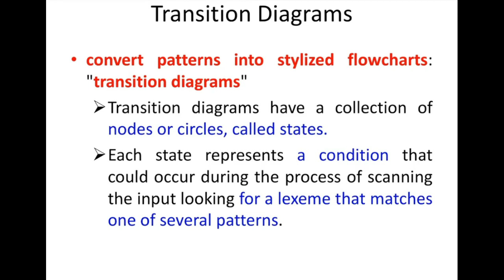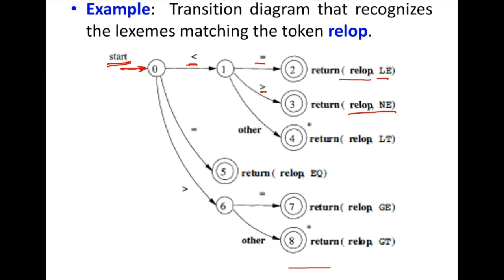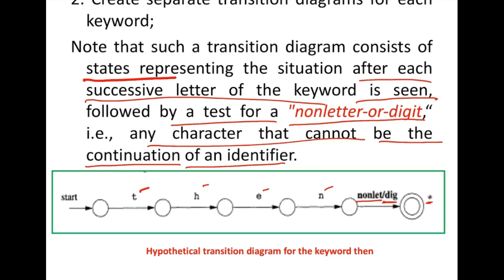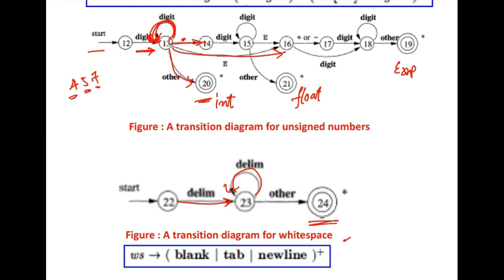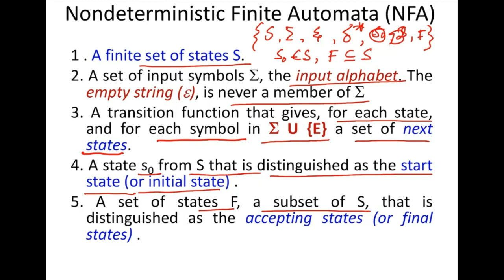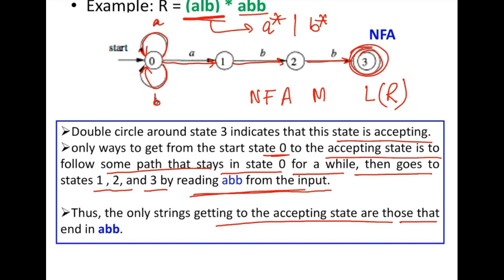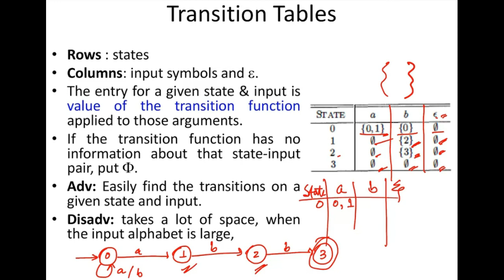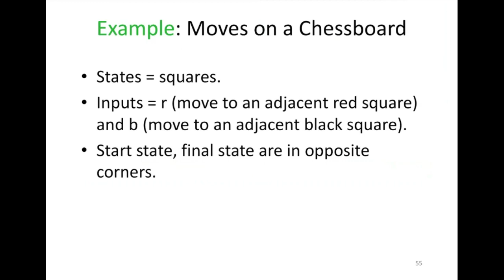Lexical Analysis Part 5 Transition Diagrams and Finite Automata